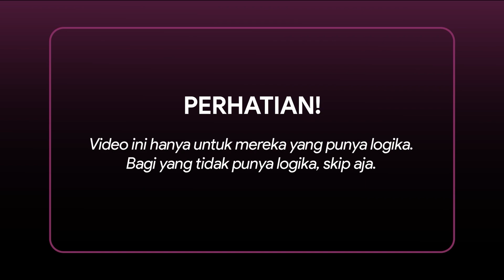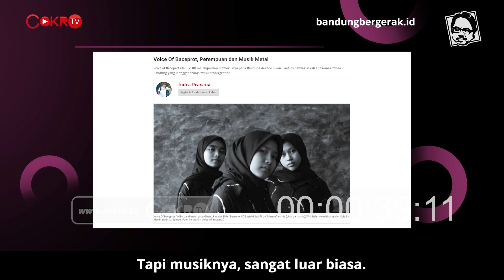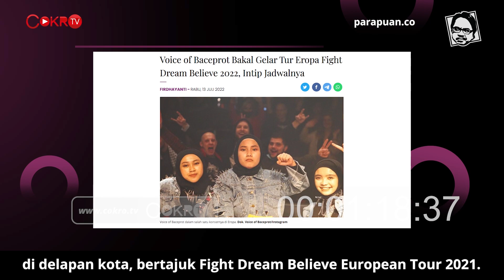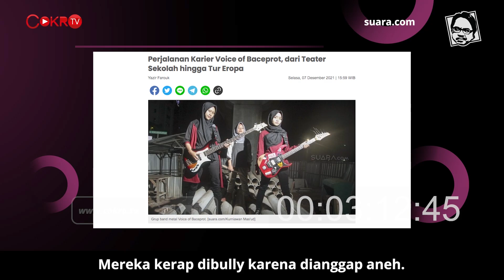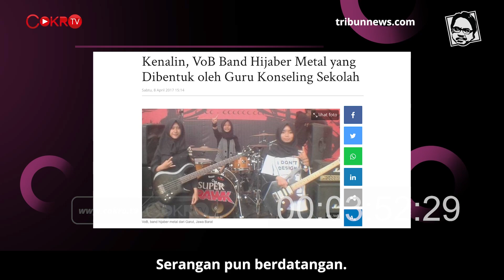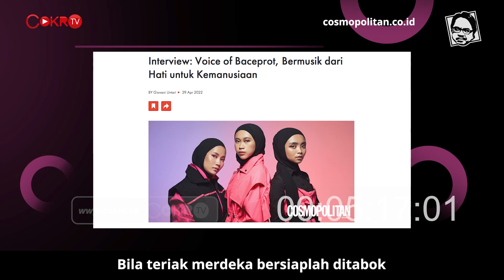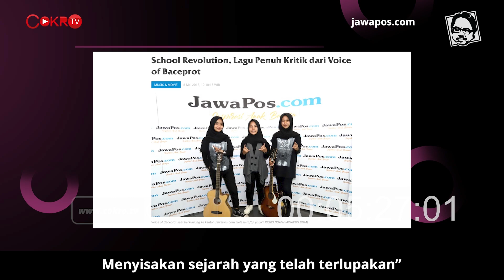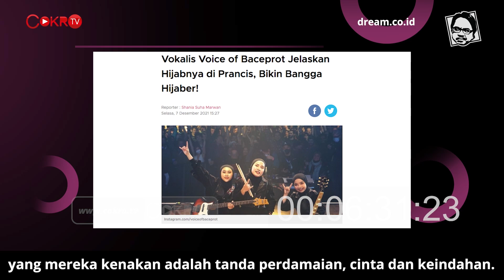Ade Armando: TIGA GADIS GARUT MELAWAN PENINDASAN ATAS NAMA AGAMA I Logika Ade Armando